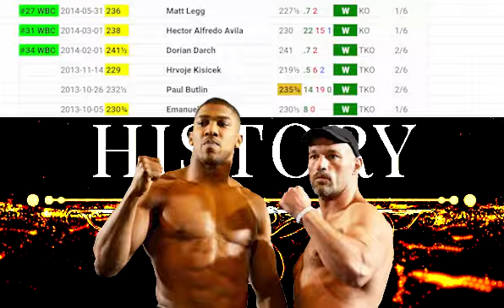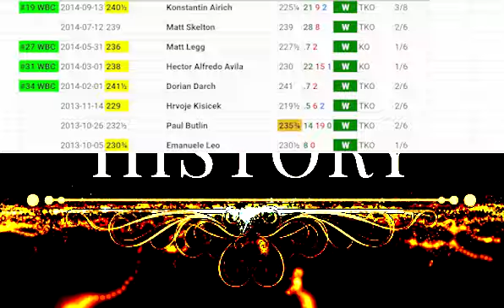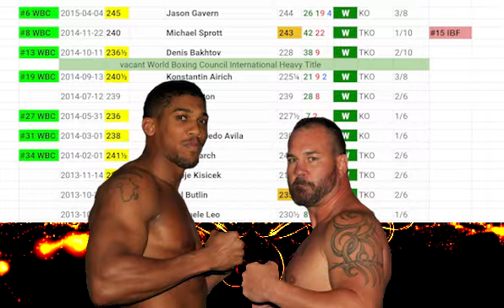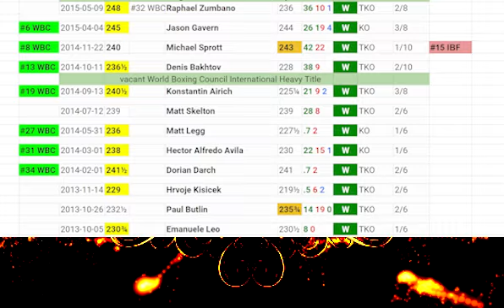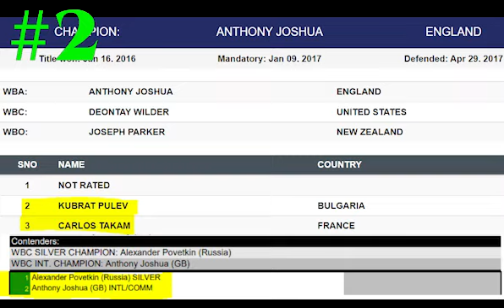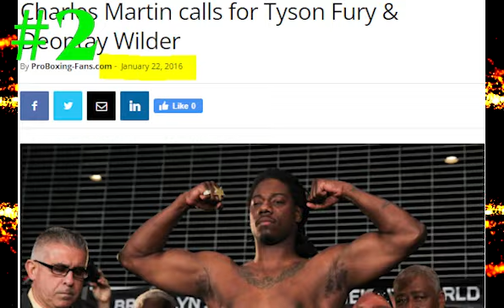HISTORY 5 "AJ WAS NUMBER 2 BEHIND PEDVETKIN FOR MANDATORY SHOT AT WILDER!!"